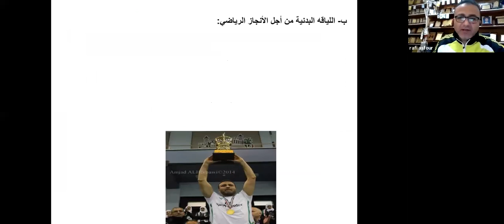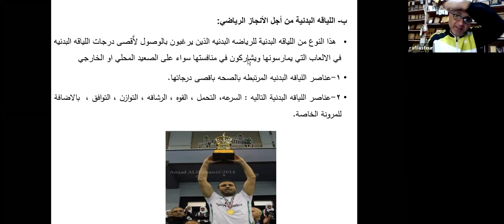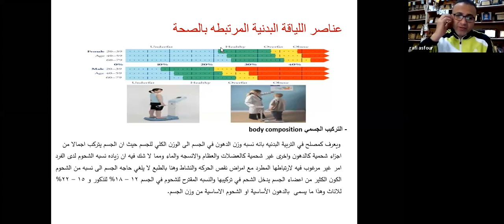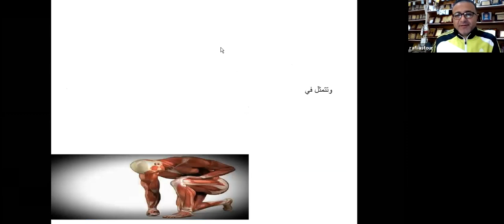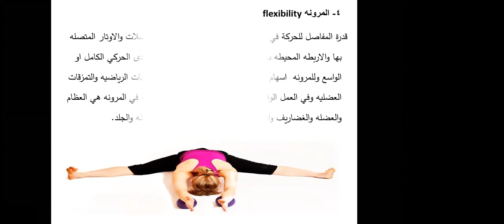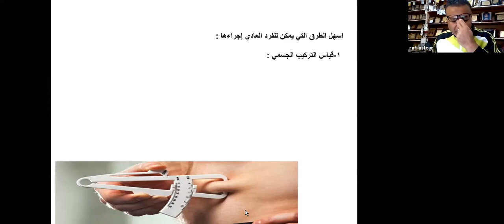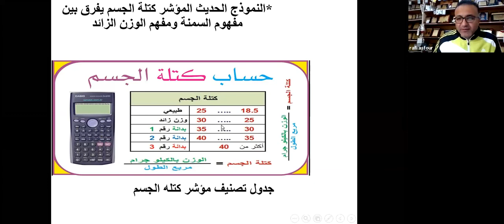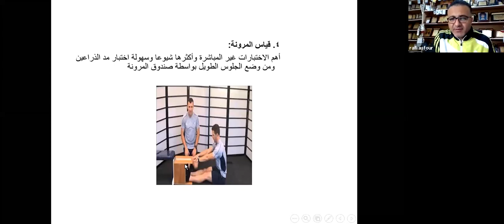الثقافه الرياضية محاضرة 3